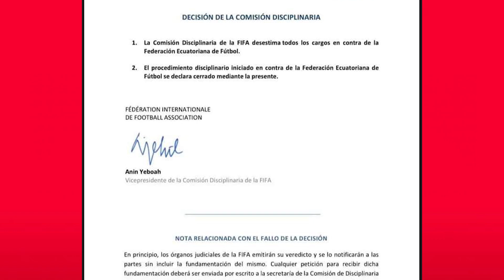Perú vs. Australia: ¿Cómo formaría la selección peruana en el repechaje para el Mundial Qatar 2022?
LíberoRadio | Hugo Daniel Barrios, Gonzalo Menéndez y Marcelo Merizalde nos cuentan sobre el viaje de la selección a Doha y la posible alineación de Ricardo Gareca para el repechaje contra Australia. Además, ¿Chile apelará? todo acerca del caso Byron Castillo.